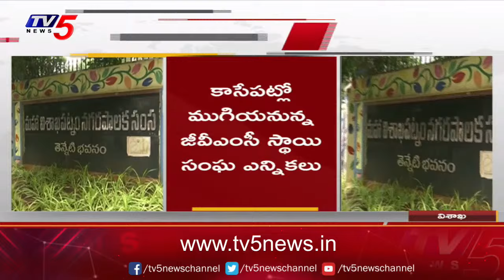ఎమ్మెల్యేలతో కలిసి వచ్చిన కార్పొరేటర్లు | Visakha GVMC Standing Committee Elections | TV5 News